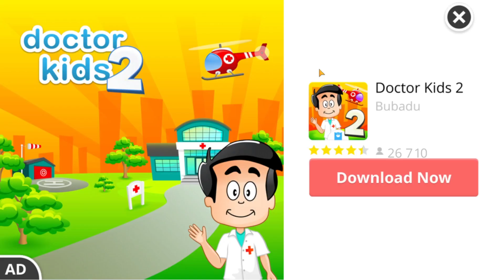Bubbu Bahasa Indonesia Part 5 - Bubbu hari ini sedang liburan sekolah dan main sepanjang hari!!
Hari ini Bubbu sedang libur sekolah, kita bermain balapan, tembak-tembakan, berishkan gigi dan kuku. Pokoknya seru deh...